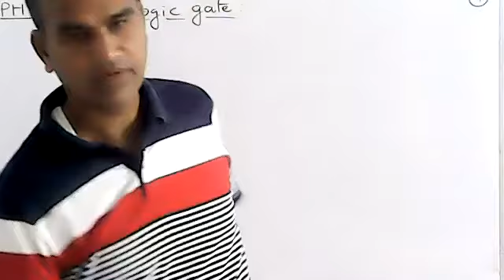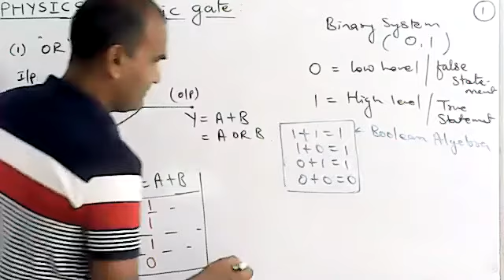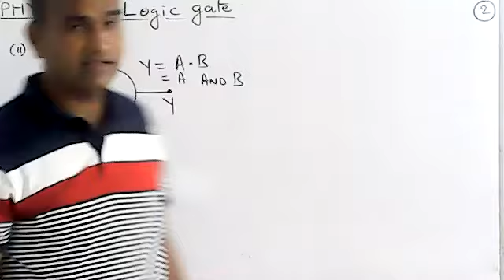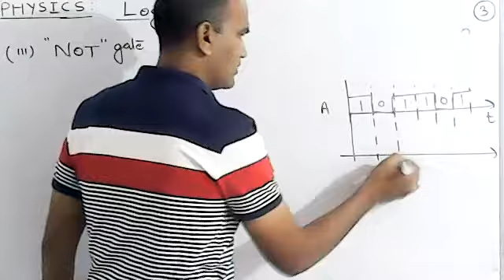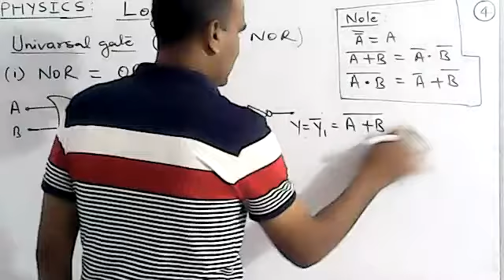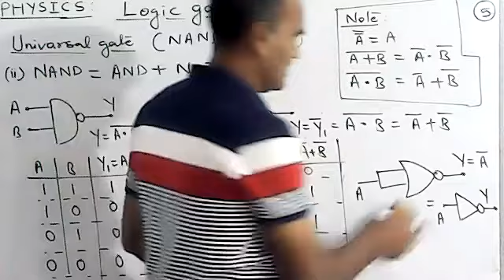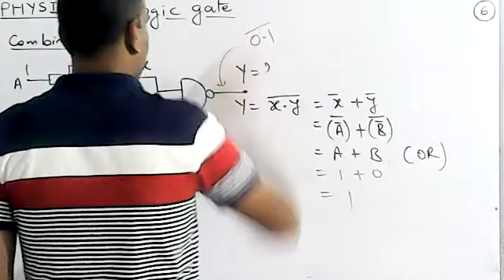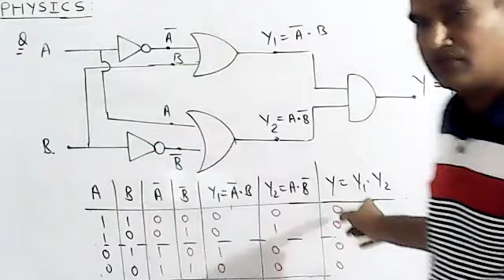logic gate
Physics-12 Semiconductor Electronics